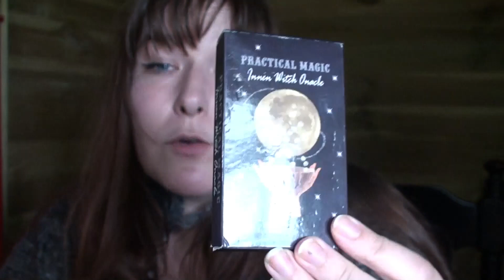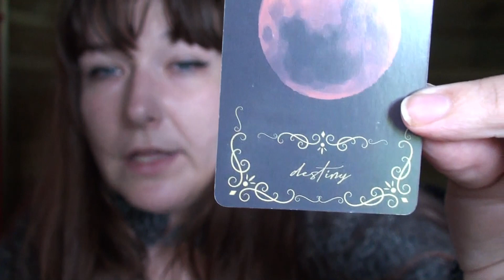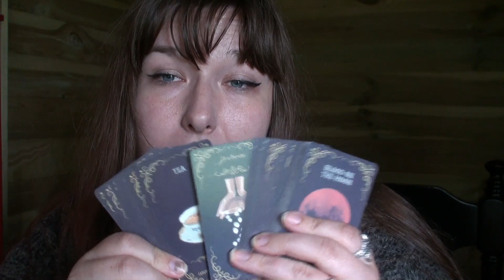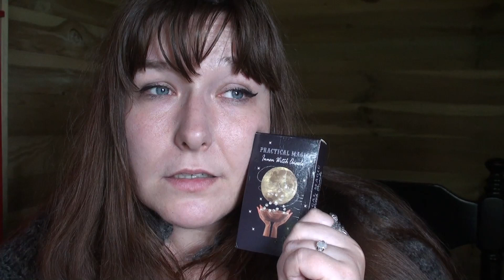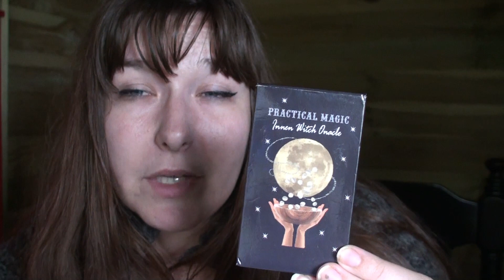Výklad na tři karty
Každý druhý pátek vyberu jednoho z vás a vyložím mu ve videu karty.